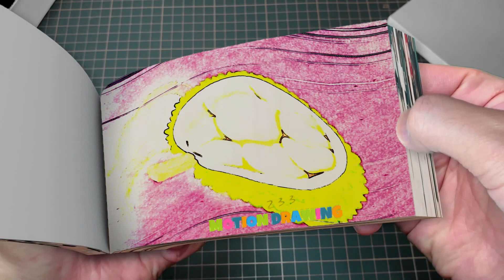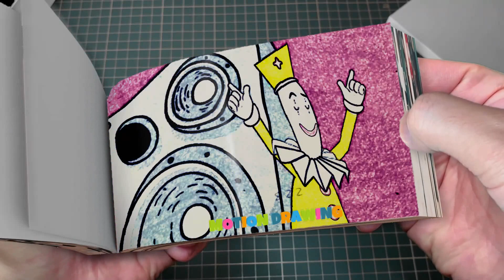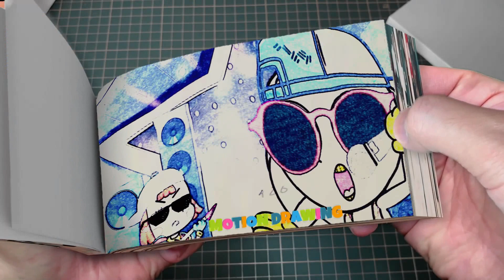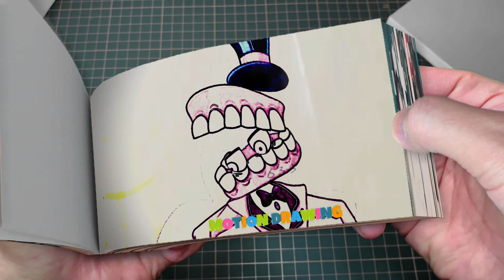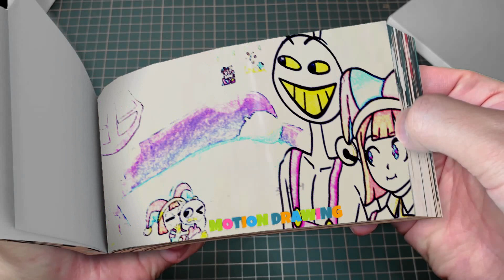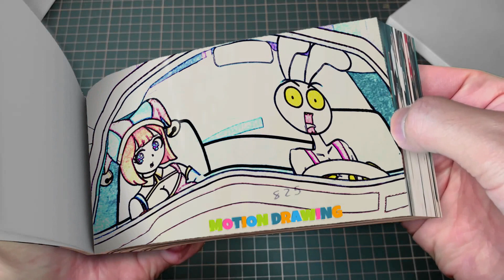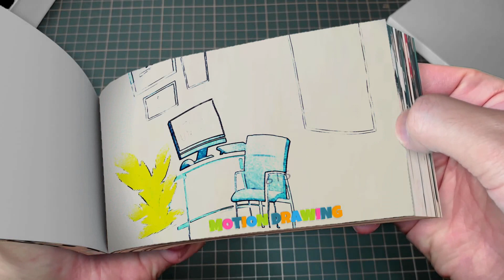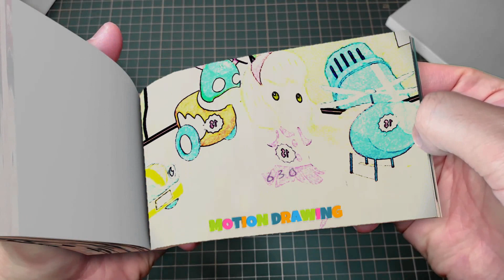261 3 Jax Baby Will Choose Pomni Color - THE AMAZING DIGITAL CIRCUS VS POPPY PLAYTIME 3 Flipbook